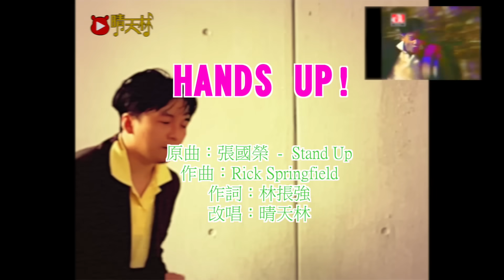《HANDS UP!》晴天林（原曲：張國榮 - Stand Up）｜留港消費拼經濟！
《HANDS UP!》
原曲：張國榮  -  Stand Up
作曲：Rick Springfield
作詞：林掁強
改唱：晴天林

我哋最愛這法規
過過過過拼好經濟
即刻擺三五十圍
一起開心咪搞喪禮
營商的發展 冇吉舖位
WE GOTTA GO UP!

我哋會再次發威
個個旅客也想消費
商家安心 冇問題
親生仔終於都出世
全體一致 手咪鬼放低
HAND UP!

HANDS UP!(HANDS UP!)
HANDS UP! (HANDS UP!)
HANDS UP!(GO UP!)
HANDS UP!(GO UP!)

我哋會再次上位
國際看到我真巴閉
雙手不應放落嚟
讚美讚到我已甩咗肺
如不想見到隻小器鬼
HANDS UP!

終於可專心併經濟
就再別閉翳
真的巧威 新加坡冇計
瞓身啪骨 乜都得
看你獻計

GO UP!
Loong9一般放飛天際
不必擔心跌落嚟
搵到錢銀我會乜都制
恒指即爆升再不墊底
GO UP!

HANDS UP!(GO UP!)
HANDS UP! (SHUT UP!)

只需將身心拋低
再冇諷刺再冇攻心計
拋開諸多嘅問題
我要愛你 至可生計
樂觀點去睇 你好靚仔
從此心裡多了一隻鬼
GO UP!
全體一致通過俾個like
HANDS UP

＊如有任何版權問題，可發出7日移除要求，影片會盡快下架移除＊